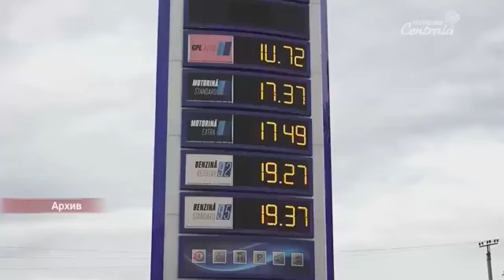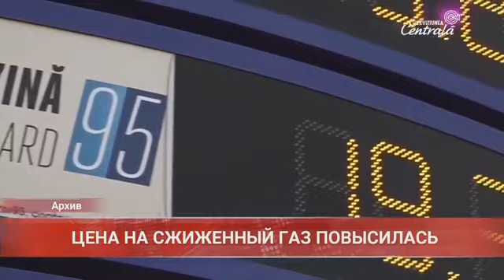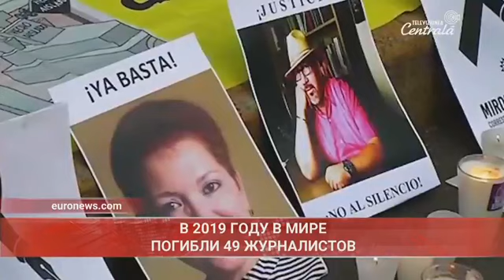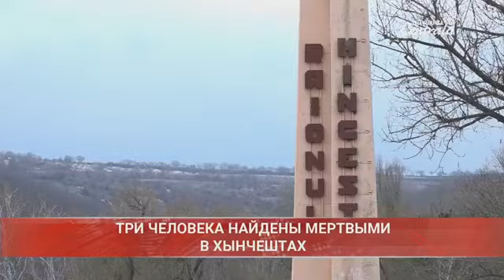2019-12-17 | 15:00 Новости на Центральном Телевидении